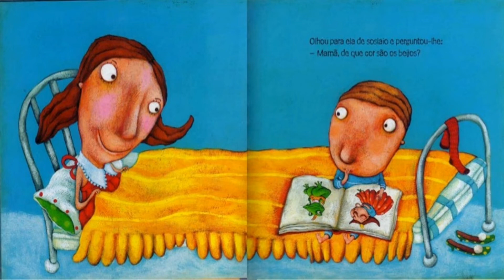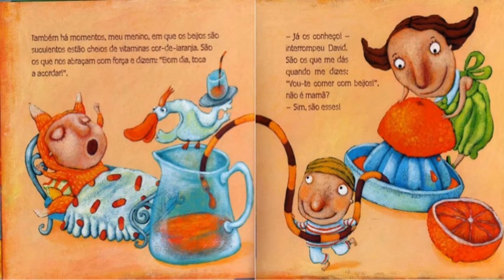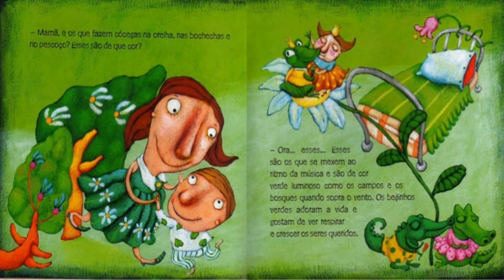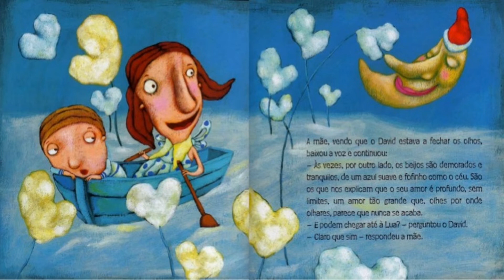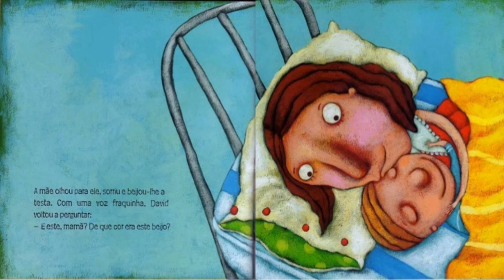Mamãe De Que Cor São Os Beijos? - AudioBook/LivroInfantil/HistóriaInfantil/LivroAudio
Livro Mamãe/Mamã, De Que Cor São Os Beijos? - Canal  @Bisnagas Kids

(Historinha Infantil/Livro Infantil/Leitura Infantil/Literatura Infantil/AudioBook Infantil/História Infantil/Historia para Dormir/Historia Infantil Curta/Livros Infantis/Livro Didático Infantil Online/Prateleira de Livro Online/Texto para Leitura Infantil/Livro Kids/Aprendendo Ler com Historinha/Contação de História/Coração de Mãe)

Neste vídeo trazemos a incrível história do "Mamã (Mamãe), De Que Cor São Os Beijos?"!

🔔 Obrigado por assistirem nossos videos! @Bisnagas Kids

📍👩‍🏫📚✏👨‍🏫 PROFESSORES!!! Os nossos vídeos podem ser utilizados com fins EDUCACIONAIS desde que seja utilizado o LINK ORIGINAL do vídeo, em respeito aos criadores do conteúdo!!! 👨‍🏫✏📚👩‍🏫📍

✅ Não deixe de ver também:

▶️O Livro de Boas Maneiras da Dora Aventureira - Christiane Ricci - Audiobook

▶️Cabe na Mala - AudioBook Infantil (Livro Narrado Infantil)

▶️A Lagartinha Comilona - AudioBook Infantil (Livro Narrado Infantil)

▶️ '' BiChOdÁrIo'' - AudioBook Infantil (Livro Narrado Infantil)

ATENÇÃO: O conteúdo compartilhado em nosso canal, não possuiu nenhum vinculo publicitário. Todo conteúdo produzido em nossos vídeos é totalmente destinado ao entretenimento infantil.